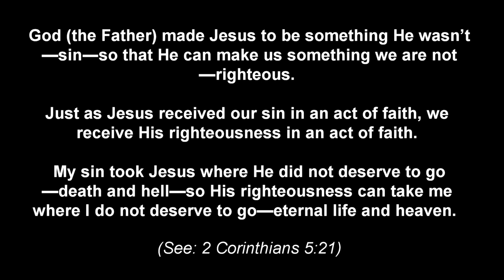THE BEST NEWS GOD HAS FOR THE HUMAN RACE - (By: Brother Norm Rasmussen)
(We are asking video producers to put the following Gospel message in their Description Section to help fulfill the Great Commission):